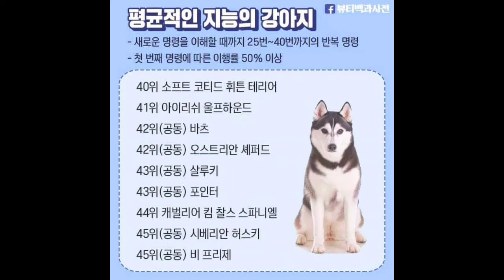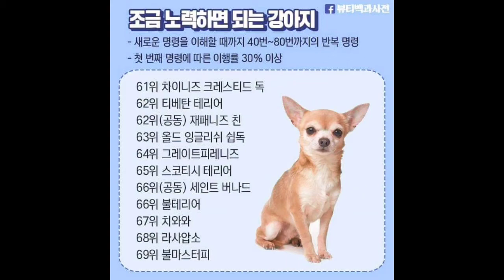강아지 지능 순위 우리집 개는?/ 비숑이? 춘복이는 믿을수가 없다!! /어르신개 우대하는 춘복이